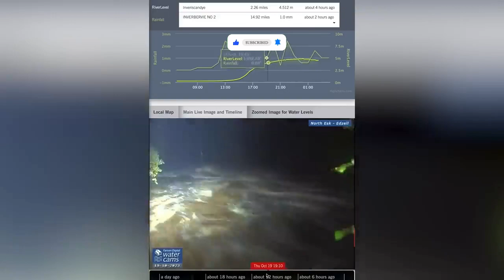🏴󠁧󠁢󠁳󠁣󠁴󠁿🌪️ STORM BABET Transforms Scottish River into Raging Torrent (Time-Lapse Footage)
🌊 Witness the incredible power of nature as Storm Babet batters the UK, turning a tranquil Scottish river into a raging torrent. Our time-lapse footage captures the astonishing transformation caused by the storm's fury.

🏴󠁧󠁢󠁳󠁣󠁴󠁿🌪️ Explore the dynamic forces of Mother Nature in action and gain a deeper understanding of the impact of severe weather events on our environment.